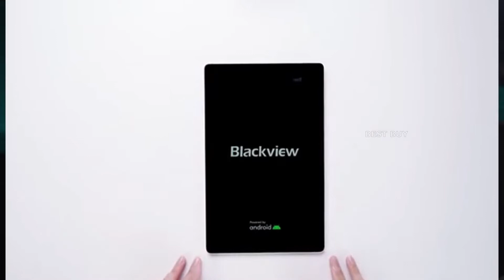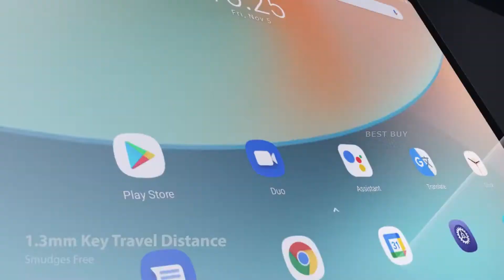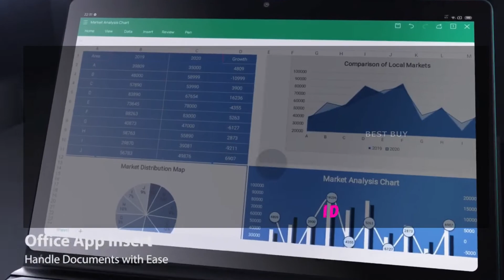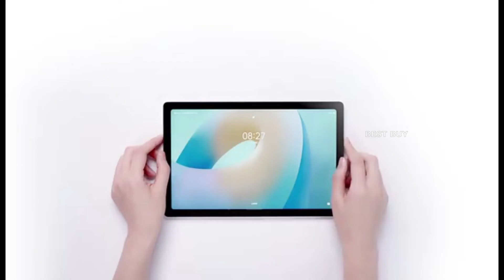New BlackView Tab 11 Review | World Premiere December 6th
It is a flagship table model with a large 10.336 inch 2K resolution display. The Black View Tab 11 features a Unisoc T618 SoC, 8GB of RAM and 128GB of storage. The new tablet has a 6580 mAh battery, which is smaller than the previous 7480mAh battery.
The tablet has plenty of RAM and storage to support multitasking and meet the growing demand for digital content.
Tab 11's main selling point is its high-quality display, which offers a smooth viewing experience.However, its Widevine L1 certifications allow users to access high-quality video streaming services from leading providers such as YouTube, NetFlix and Display +.

The tablet is powered by DOkeOS 2.0, which is based on Android 11. With all the extras, it has all the luxuries of Android 11. The presence of the new notification app allows you to record audio and take notes. Pictures. This is a beautifully designed masterpiece available at Teal Green. At hand, a design similar to the iPod Pro looks great.

1)Future Tech
2)amazing inventions technology
3)awesome cool things
4)handmade
5)future tech
6)cool stuff
7)cool gadget
8)cool technology
9)7 inventions
10) Crazy New Inventions
11) crazy inventions
12)next level tools
13)another level gadgets
14)powerful machines
15) amazon gadgets
 16)new gadgets
 17)future technology
 18)new tech gadgets
19)coolest smart home gadgets